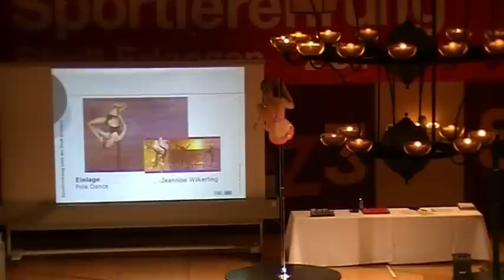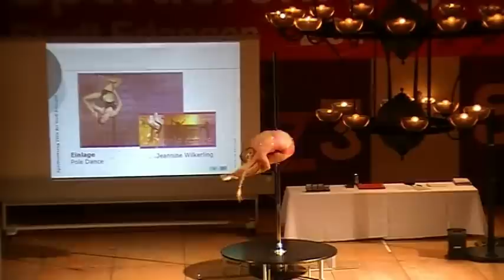Pole Dance Jeannine Wilkerling - Sportlerehrung 2010 - Sport Award 2010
"Weit über die Grenzen Erlangens hinaus waren die hiesigen Sportlerinnen und Sportler im Jahr 2010 unterwegs und haben auf nationaler und internationaler Ebene mit großen Leistungen geglänzt. Dafür wurden am Freitagabend 143 Aktive mit Ehrennadeln und -medaillen ausgezeichnet." (Quelle: Erlanger Nachrichten) - Jeannine Wilkerling - Special Show Act at the Sports Award 2010 in Erlangen, with the Mayor of Erlangen Gerd Lohwasser